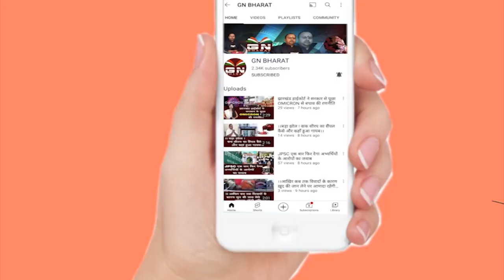मुख्यमंत्री जी English नहीं आता तो हिंदी में पढ़ लीजिए - दीपक प्रकाश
मुख्यमंत्री जी English नहीं आता तो हिंदी में पढ़ लीजिए